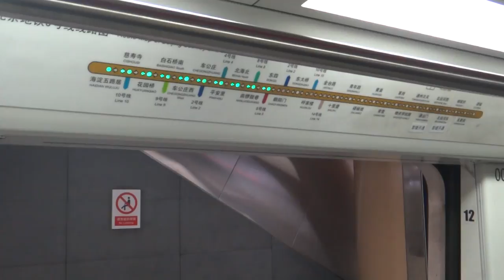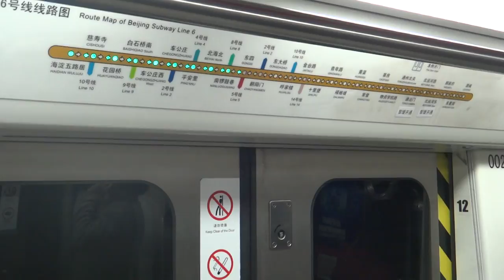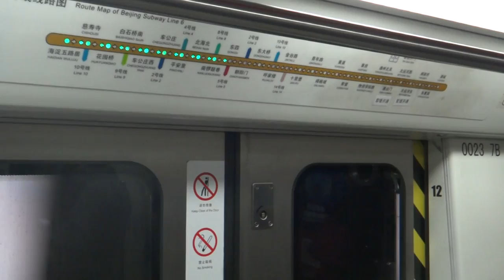CNR Changchun DKZ47 (SATEE Optonix) - Dongsi to Nanluoguxiang (Beijing Subway Line 6)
Beijing Subway Line 6 (北京地铁6号线) first opened for operation in December 2012, and uses 64 8-car trainsets (longest in Beijing Subway) manufactured by CNR Changchun.

Ordered in 2011 it is the first rolling stock to receive the Shanghai Alstom Transport Electrical Equipment (SATEE) Optonix, an IGBT-VVVF traction control system specifically designed for China but is now being exported to other cities outside of China (such as Buenos Aires and Montréal). Domestically, it is also utilized on Qingdao Line 3, Beijing Subway Line 15, Nanjing Metro Line 4, Chengdu Metro Line 3 and Line 4, and Xian Metro Line 3. It will also be used on Hong Kong MTR's South Island Line (南港島綫 SIL).

At time of filming, Erligou station is not yet open and has been skipped. It is currently not shown on the train map.